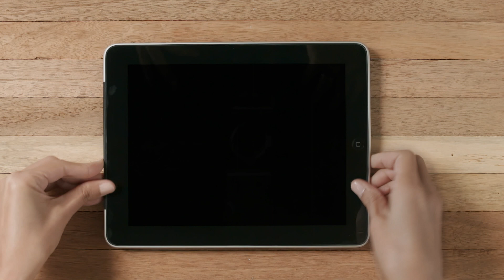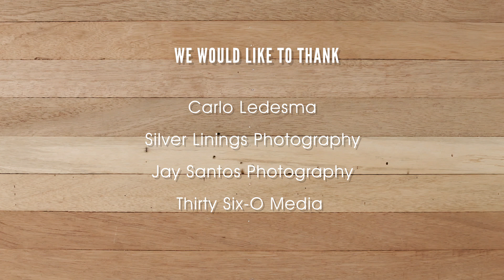The Parent Files: Helping your children deal with their peers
Any parent will tell you that kids grow up so fast! And from the ages of 8-10, they are meeting new friends and seeing how they fit in their social environment. Get to know more about helping your children deal with their peers in this new episode of The Parent Files.